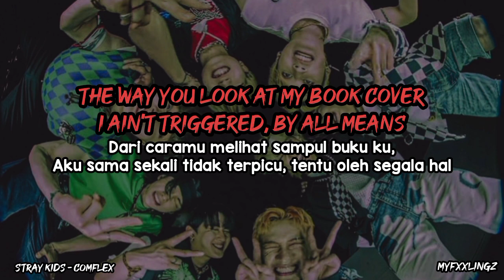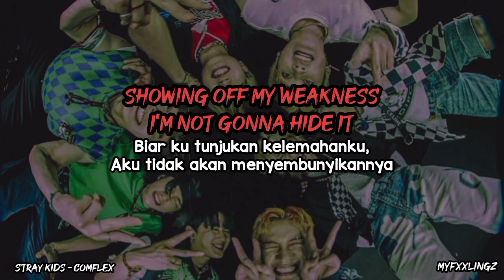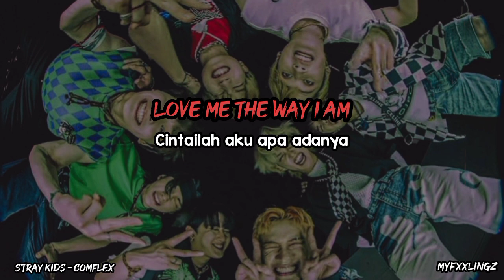STRAY KIDS - COMFLEX Lirik Terjemahan Indonesia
Title : COMFLEX
Album : "ROCK-STAR (樂-STAR)" (2023)

* Terjemahan : Myfxxlingz
* Romanji : azlyric

📌 Save? Izin!

Terimakasih ^^